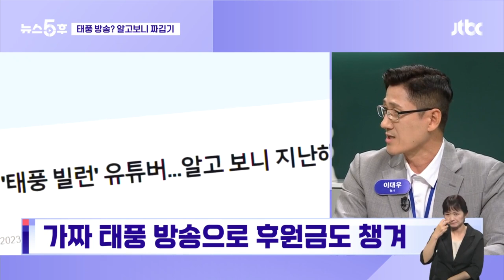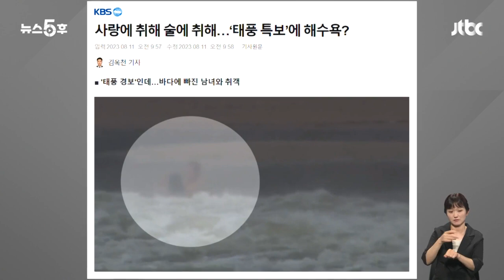"태풍 보여주겠다" 철없는 유튜버…심지어 '가짜 중계'였다 / JTBC 뉴스5후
범죄사냥꾼이 '태풍 지원 들어갔다!' 얘기해줬는데, 많은 분들이 피해 줄이기 위해 노력했잖아요. 그런데 도움은 커녕 민폐만 끼친 사람들이 있어서 첫 번째 주제를 '목숨 건 사람들' 이렇게 잡아봤습니다.

· "태풍 방송 보여주겠다" 철없는 유튜버
· 태풍 보여준다더니 작년 영상 짜깁기
· 가짜 태풍 방송으로 후원금도 챙겨
· '술 취해 바다로' 과태료 부과 예정